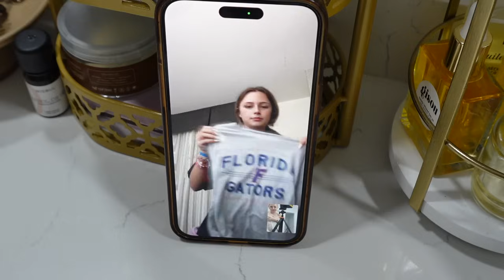🇺🇸 Elaia visita su futura UNIVERSIDAD 🎓 ESTO quiere ESTUDIAR + Así es el PROCESO 🏫 USA VLOG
Nuevo vlog diario de nuestra vida en Estados Unidos. En el vlog de hoy os hacemos un unboxing del nuevo iphone 15 pro de Elaia! también viaja a la universidad donde quiere estudiar su carrera y os explicamos cómo es el proceso y cómo vamos a gestionar todo este tema entre muchas cosas más que suceden en nuestro día 🥰